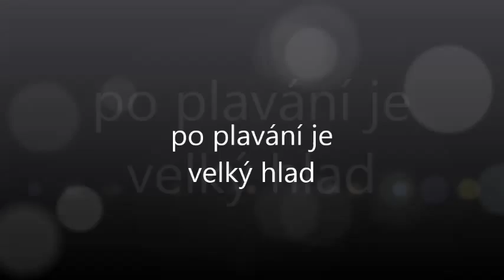FK Rudná U12- plavání